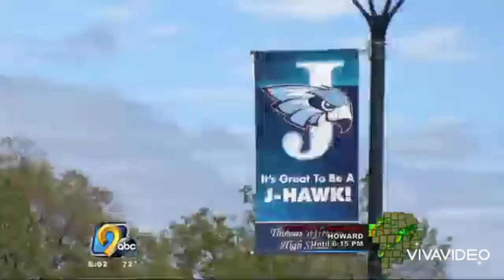Carter Boyles (Bob8466) News Coverage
R.I.P Carter